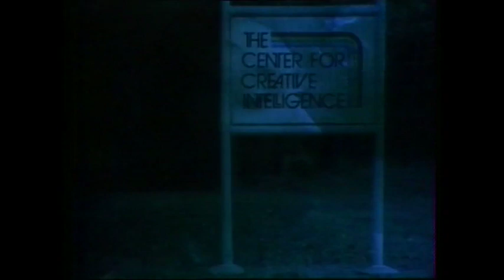Le rendez vous de Dieu-Tv à Valbonne avec Aude Royer